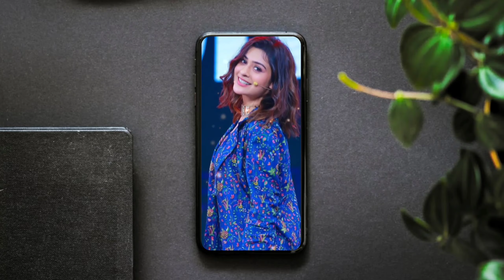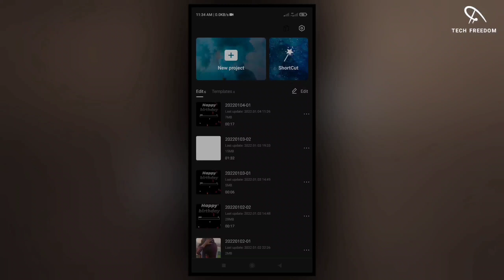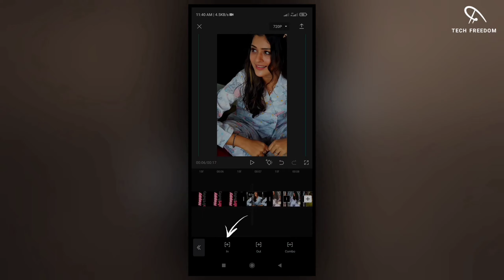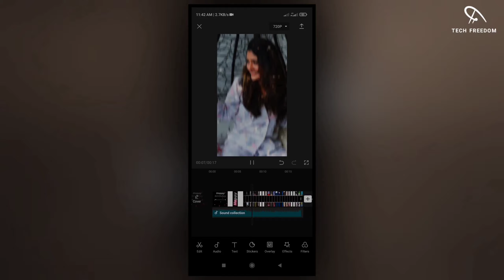New Birthday Wish Video Editing in Capcut | Birthday Photo Transition Video Editing | Tech Freedom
Now, watch this video to make your friend's birthday wish video and wish your friend a surprise!!

যারা ইন্ডিয়া থেকে ক্যাপকাট ব্যবহার করতে চান তারা ফোনে ভিপিএন যুক্ত করে নিতে পারেন ৷